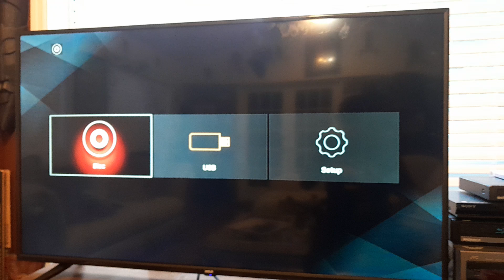Opening To: Follow The River 2014 DVD